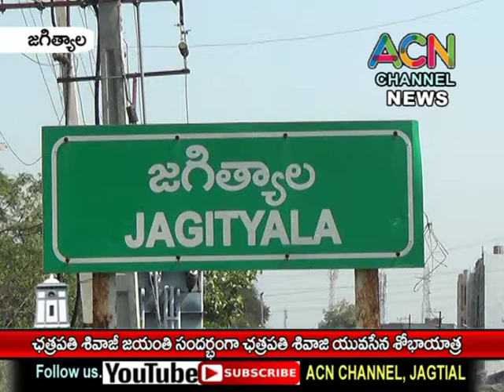జగిత్యాలలో ఛత్రపతి శివాజీ జయంతి సందర్భంగా ఛత్రపతి శివాజీ యువసేన శోభాయాత్ర